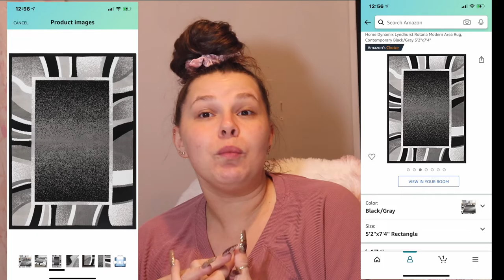BLACK FRIDAY AMAZON HAUL 2020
Favorite Acrylic shop
casaras_nail_creations (ig)
Favorite Glitter shop
Powderandchic.com
powderandchic (ig)

$headlessbabydoll

Want to send me to stuff

I am a self taught Nail Artist